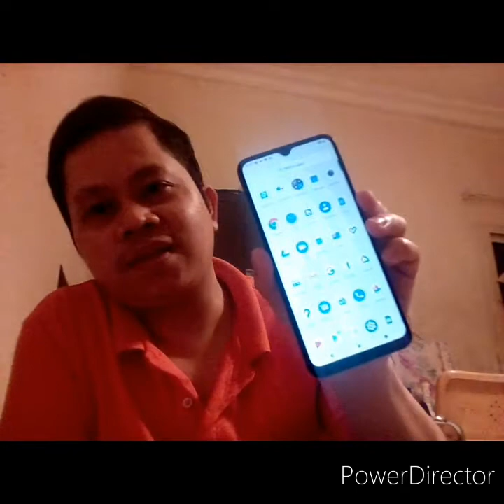(Gift to myself)I buy my new mobile.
Published-january,18,2021